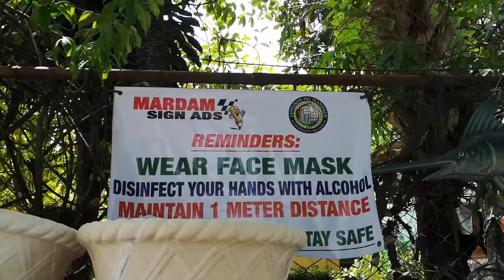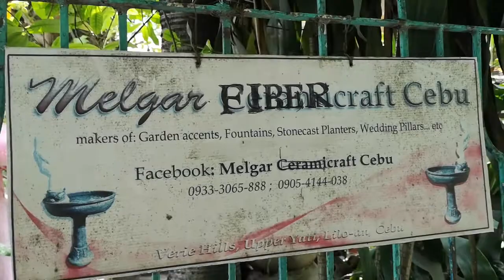MY WIFE'S BUYING POTS FOR HER PLANTS